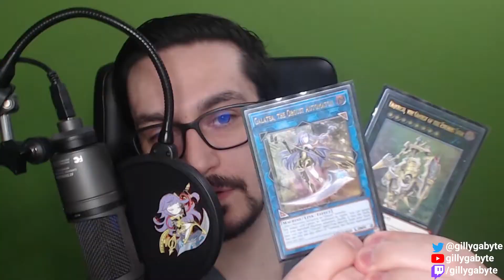gillygabyte - Welcome To My Channel! | Channel Trailer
More info on my Twitch.TV channel.
You can chat with me live on Discord!

PSN Username: gillygabyte
Steam Username: gillygabyte